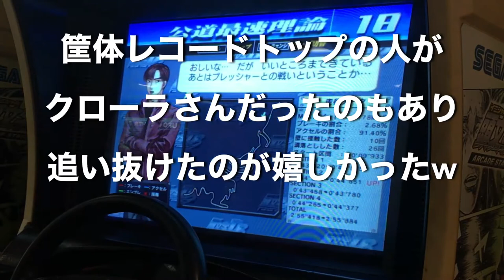頭文字D ver.3 大阪の筐体 状態について 更新版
プレイ店舗：なわてボール
都道府県：大阪府

設置台数:2台
カード：使用可能
対戦：可能

プレイ&コンテニュー料金：100円2クレ
カード発行&更新：可能

その他詳しい情報は、動画内で確認お願いします。

とても良い場所になったので、近隣で探している方がいれば是非足をお運びください！